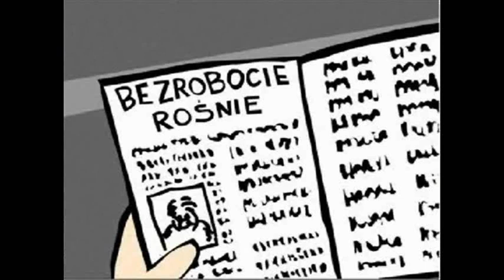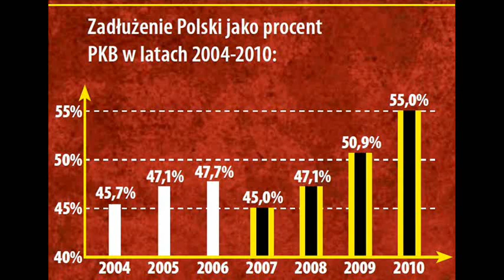Dzisiejsza sytuacja w Polsce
Film opowiada o dzisiejszej sytuacji w Polsce. Jeżeli dajesz minus to zastanów się czy Twoim jedynym argumentem przeciw temu filmowi nie są przekonania polityczne...